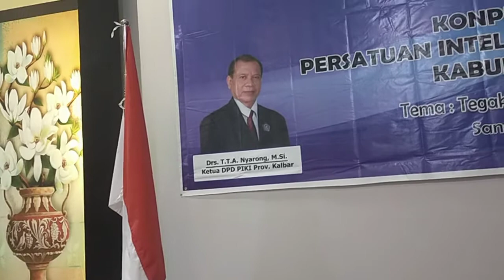PIKI Kabupaten Sanggau II Makan Bersama II Konferensi 20-Mei 2022 II Hotel Meldy ❤️❤️